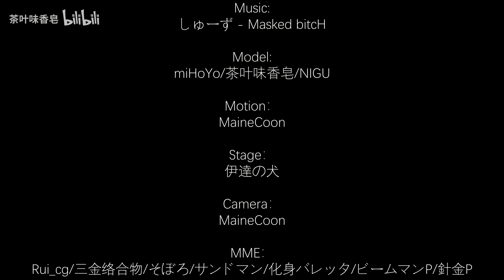【Genshin Impact MMD／4K／60FPS】INAZUMA BOYS【マスクド】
Model：miHoYo/茶叶味香皂/NIGU

Motion：MaineCoon

Stage：伊達の犬

Camera：MaineCoon

MME：Rui_cg/三金络合物/そぼろ/サンドマン/化身バレッタ/ビームマンP/針金P

Hello!

Original creator's name : 茶叶味香皂

안녕하세요!

원작자의 성함 : 茶叶味香皂

你好！

原始创作者姓名：茶叶味香皂

こんにちは！

作成者様の名前 : 茶叶味香皂

Привет!

Оригинальное имя автора : 茶叶味香皂

Xin chào!

Tên của người sáng tạo ban đầu : 茶叶味香皂

¡Hola!

Nombre del creador original : 茶叶味香皂

¡Gracias y que tenga un buen día!